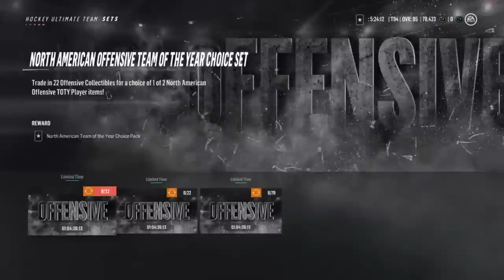NHL 20 | My Wishlist & Changes I Want To See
Jens95
Joe Ferlisi
Zach Okum
WolfTheDemon
Spartan200254
Dominic Scutaro
Cole Guyon
BriBri The Hockey Guy
Kyle Cherpak
JETSTER JETSTER
R3AL
Doug Smith
Shane Arstein
Joshua Renton
Dayne Zahariuk
BayBolts Gaming

Your support is truly appreciated. Means the world.